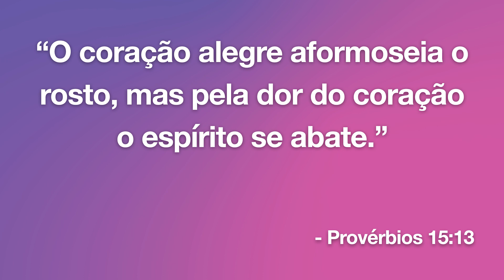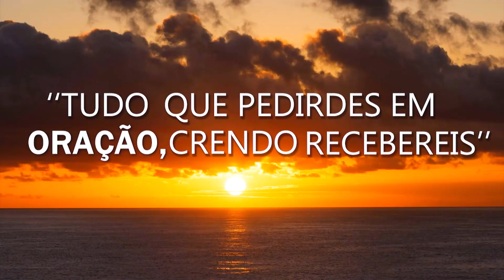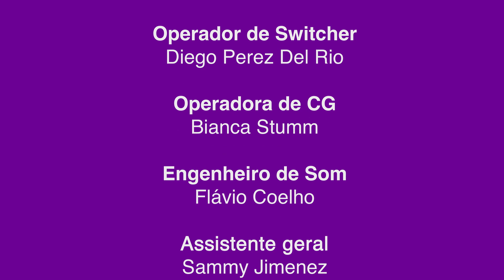Rejuvenescimento Facial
Rompendo O Silêncio. Programa na íntegra do 19 de Janeiro de 2023.